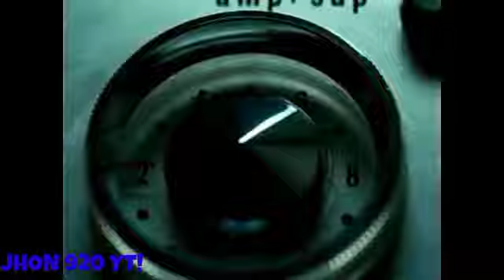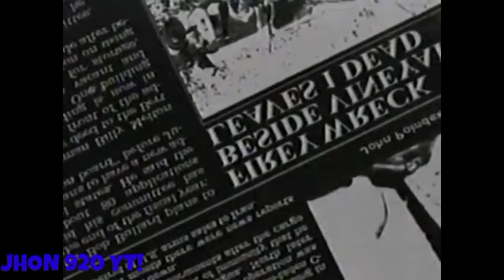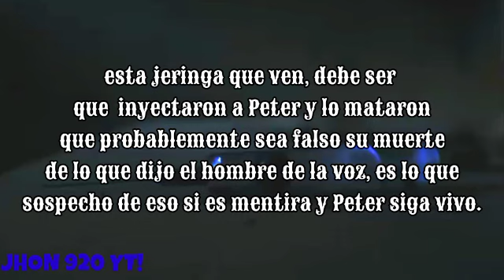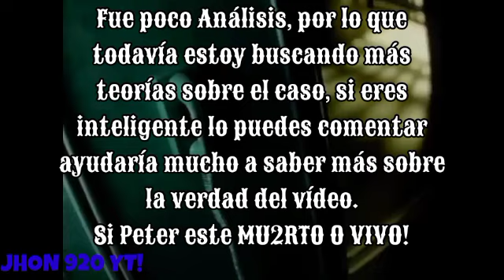ANÁLISIS a Damage Control de Backrooms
Después del crimen en la habitación oscura, vemos a Peter escapando de backrooms y bueno cómo el conoce todas las instalaciones sabe por dónde hay salidas, se había dicho que Peter estaba loco ya que async lo encubrió 2 semanas y parece que Peter no lo aguanto y le agarro la locura. No solo eso, La voz dijo que Peter murió en la ladera a causa de un golpe en la cabeza. Parece sonar extraño ya que un golpe no es para nada tanto morir. y bueno la imagen final del minuto 13:19 se ve en una cámara una persona en una calle, que probablemente sea Peter quien escape de Async y llegó a la ciudad real. Con estas pruebas se puede comprobar que Async sea consciente de lo que está haciendo y Peter llegué a su familia.

Ustedes que pensarían de esto? Que Peter en la foto sea el Vivo o Muerto? Déjenlo en los Comentarios!

Adiós :D